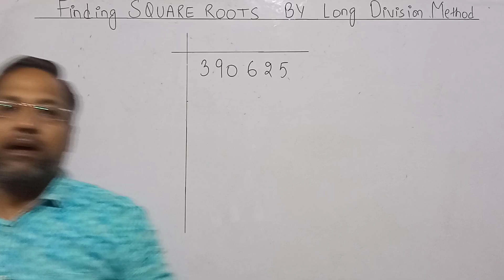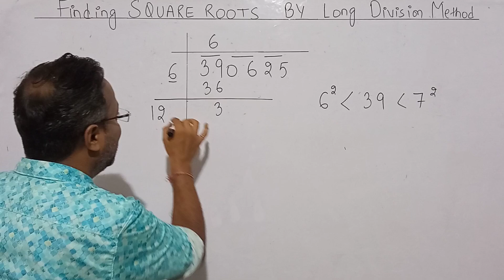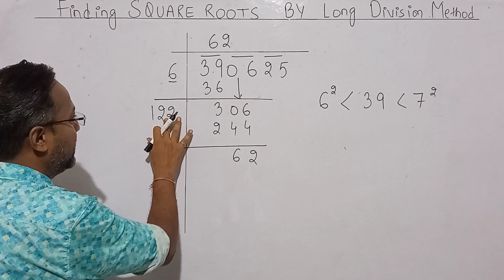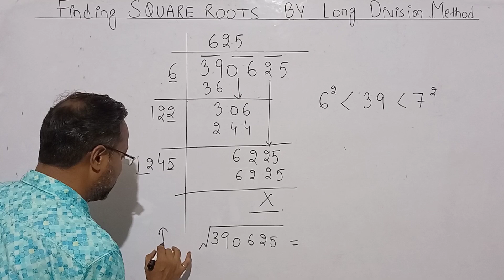Explosive Square Root Concepts 🔥🔥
About This Vedio : In this educational Vedio , we explained you how to find the square root of Any Number by Long Division Method

How to find non perfect square roots in maths
2) Non perfect square roots निकले सिर्फ 5 सेकंड में
3) non perfect square roots tricks in Hindi
4) maths trick for square roots
5) vargmul nikalne ki aasan vidhi
6) vargmul tricks in hindi
7) vargmul kaise nikalte hain
8) vargmul ko kese nikale
9) varmul nikalne ki tricks
10) maths tricks in hindi
11) vargmul nikalne ka aasan tarika